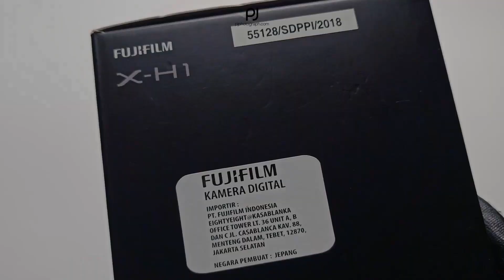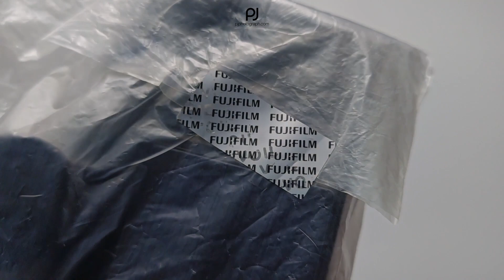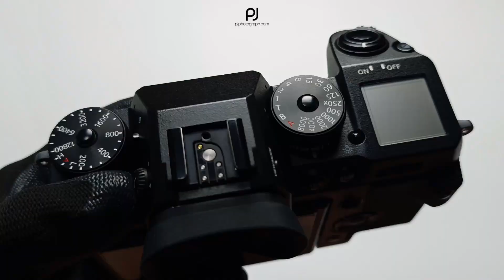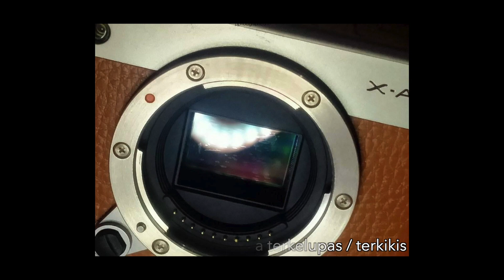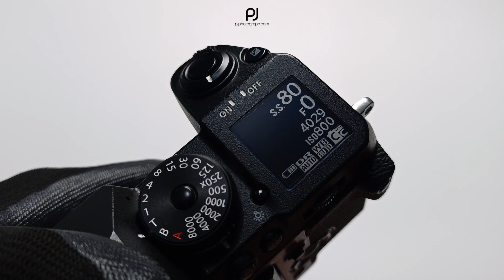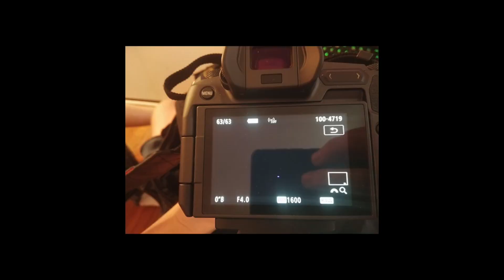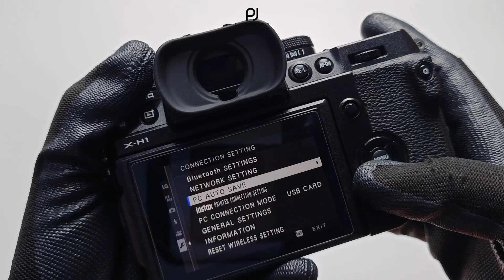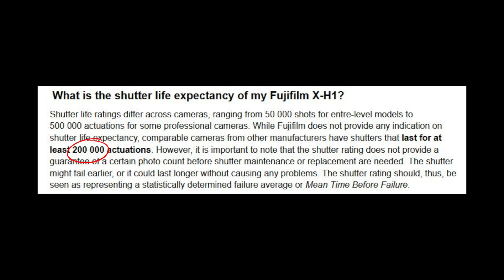⚠️30 HAL INI WAJIB KAMU CEK ✅ ketika beli kamera bekas online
Punya rencana beli kamera bekas online tapi bingung apa saja yang harus dicek?
simak video ini dan jadikan sebagai panduan ketika kamera bekas sudah kamu terima